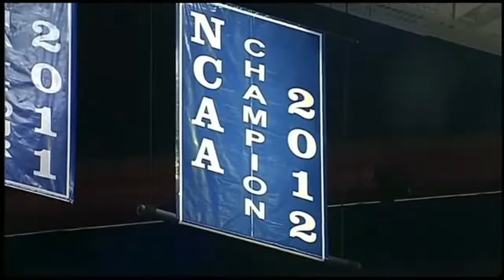Kentucky Basketball: 2012 National Champions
Lead by 1st and 2nd picks in the 2012 draft, Anthony Davis and Michael Kidd-Gilchrist, this team went 38-2 on their way to winning the 2012 National Championship.